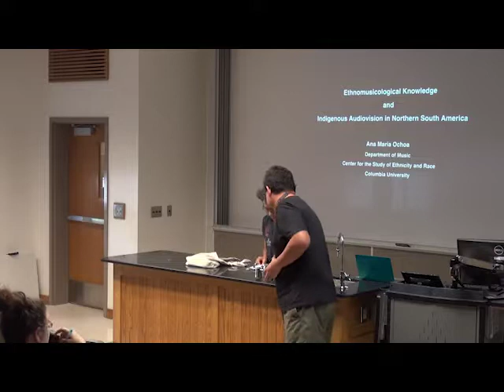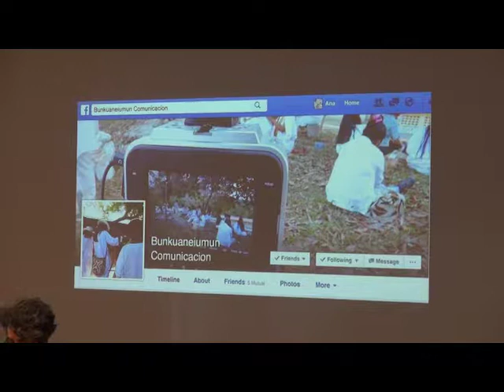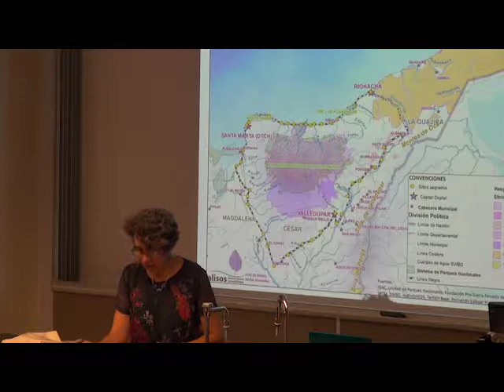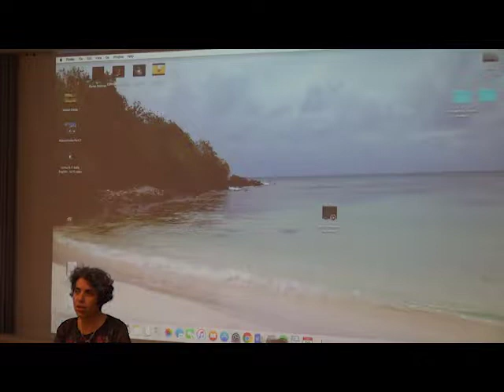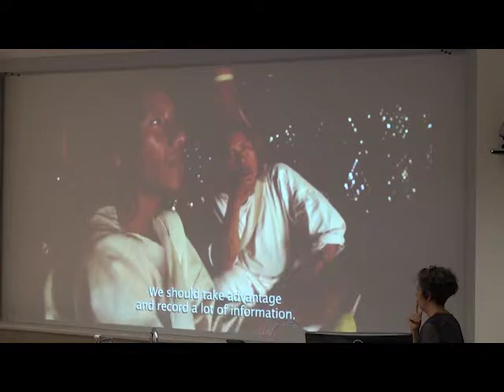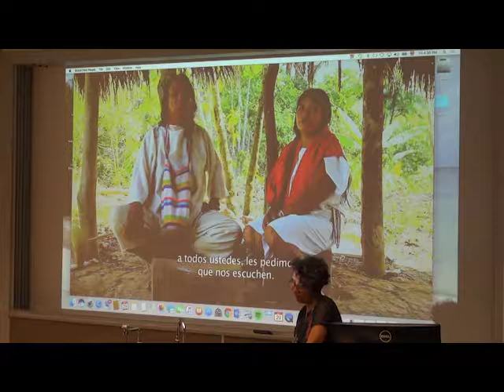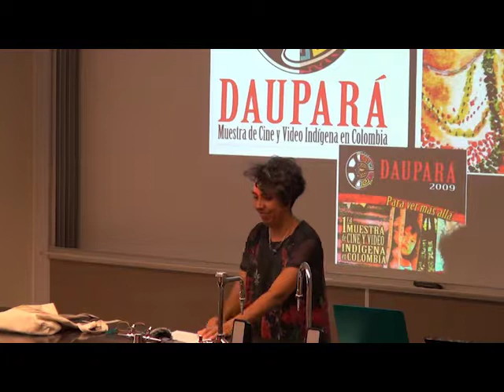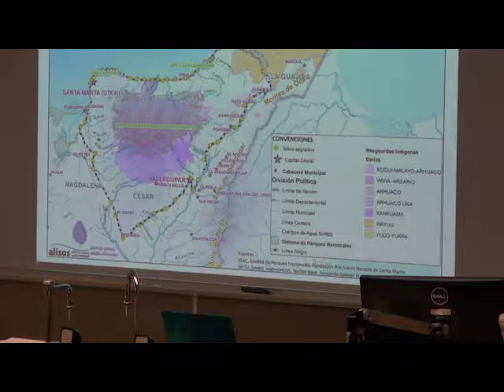Ana Maria Ochoa Colloquium 2017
Department of Folklore and Ethnomusicology Research Colloquium Series

"Ethnomusicological Knowledge and Indigenous Audiovision in Northern South America"

Dr. Ana M. Ochoa
Professor of Music,
Columbia University, NYC

3:30-5 PM
Chemistry Building 001

During the past decades, indigenous film production and production of films about indigenous topics has increased exponentially in Latin America. In this talk, I explore the significance of this intensification for thinking about the relation between cosmology, audiovisual technologies, and the politics of musical documentation and knowledge in Northern South America. I contrast an early twentieth century audiovisual archive with contemporary indigenous production in order to explore different modes of relation between sound, image, cosmology and the politics of indigeneity.

Biography: Ana M. Ochoa Gautier is professor in the Department of Music and the Center for the Study of Ethnicity and Race at Columbia University. She has several books and articles in Spanish and English on music and cultural policy, music and armed conflict, and genealogies and histories of listening and sound in Latin America and the Caribbean. She is recipient of the Guggenheim
Fellowship and her latest book Aurality, Listening and Knowledge in Nineteenth-Century Colombia (2014, Duke University Press) is co-recipient of the Alan Merriam Prize in Ethnomusicology.